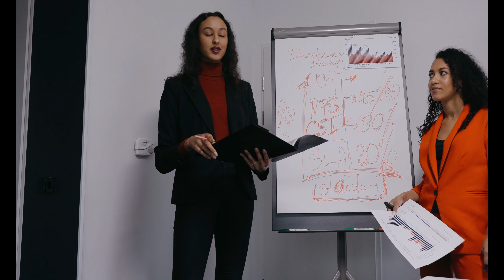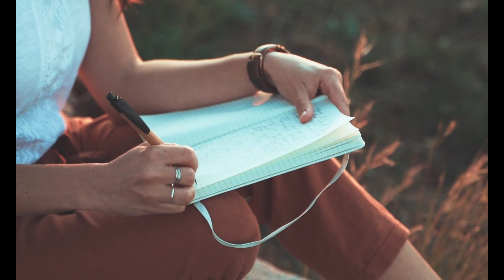Self Discipline with 16 effective strategy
How to Develop Self-Discipline and Achieve Your Goals

Are you having trouble sticking to your goals? Do you find yourself procrastinating or making excuses?

If so, then it's time to develop some self-discipline. luckily, Discipline is a skill that can be learned.

In this video, we'll discuss how to develop self-discipline and stick to your goals. We'll cover the definition of self-discipline, the benefits of being disciplined, and some strategies for developing this important skill.

So if you're ready to learn how to be more disciplined, then watch this video and start putting these tips into practice.